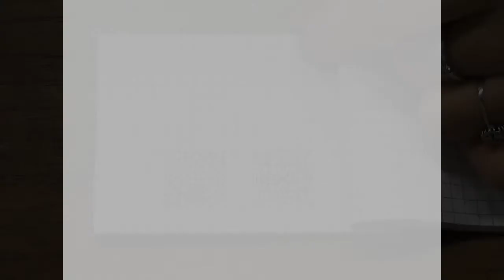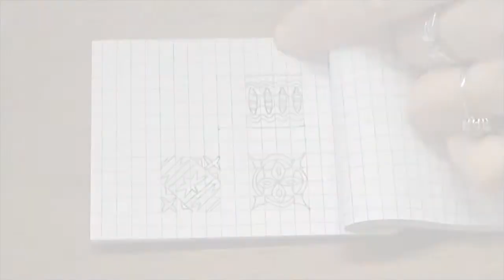#029 minimandala - Canoes in stream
You can use this as a pattern.